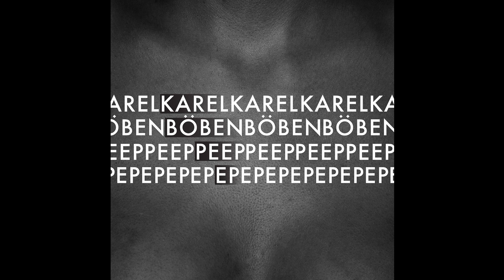Karel Böben - Mouse Trap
Track taken from Karel Böben Peep EP.
Originally released on 1st November, 2013.

Available on our Bandcamp and all major music download stores and streaming services!